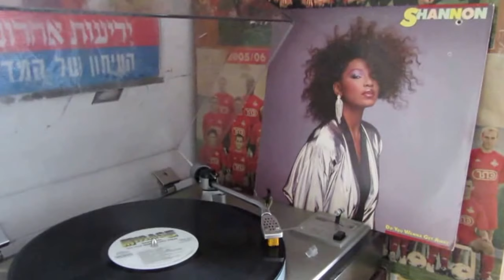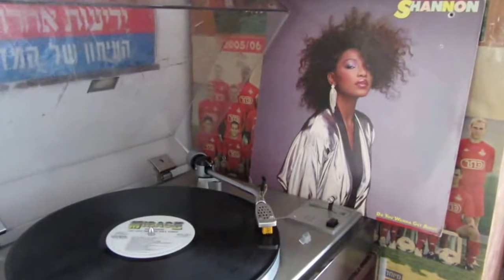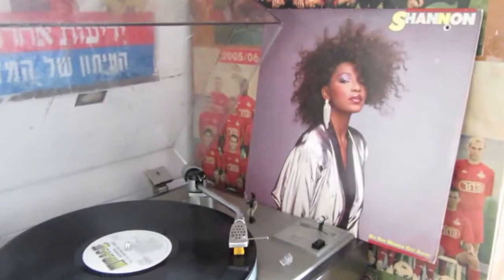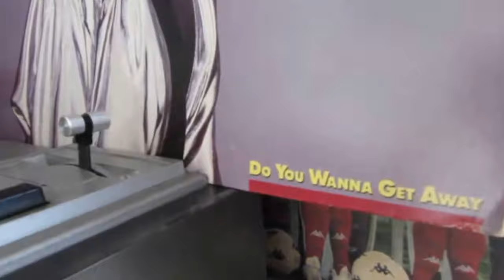Shannon - Do You Wanna Get Away (From "Do You Wanna Get Away" LP, 1985)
Written by: Chris Barbosa - Anne Godwin.